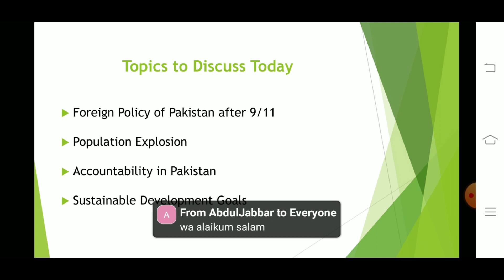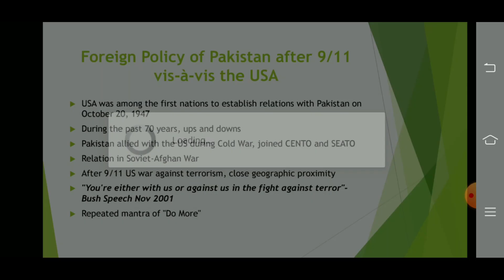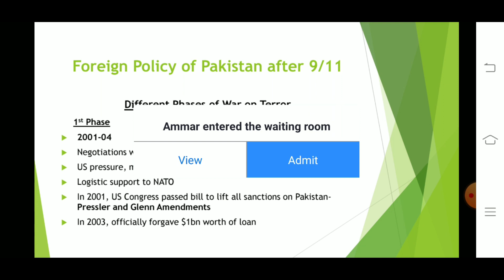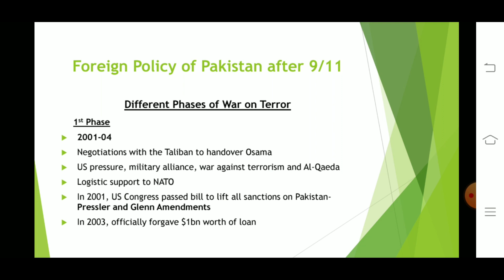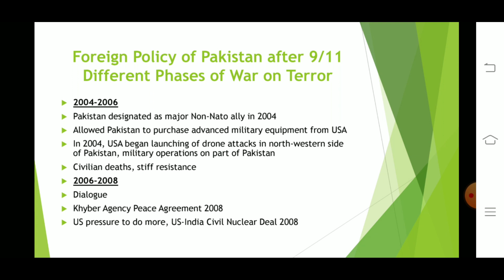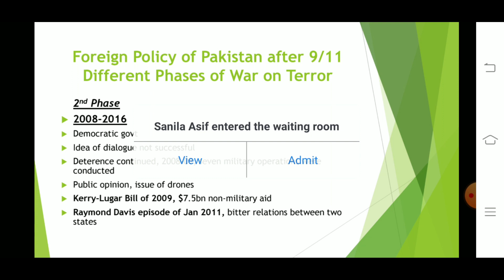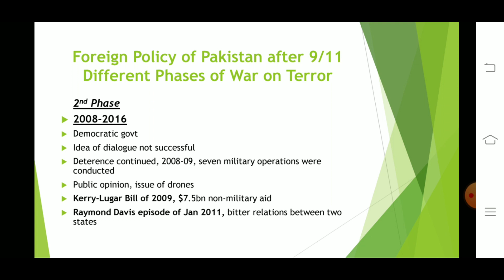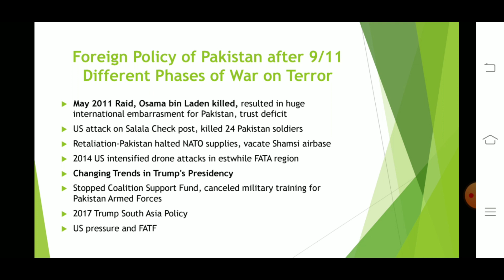PAKISTAN'S RELATIONS WITH THE US AFTER 9/11 | FOREIGN POLICY OF PAKISTAN AFTER 9/11 | CURRENT AFFAIR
FOREIGN POLICY OF PAKISTAN AFTER 9/11
PAKISTAN'S RELATIONS WITH THE US AFTER 9/11
US WAR ON TERROR
CURRENT AFFAIR CSS